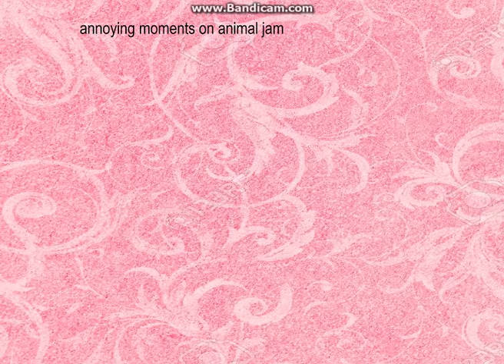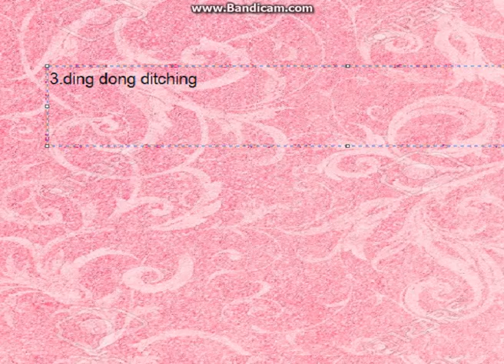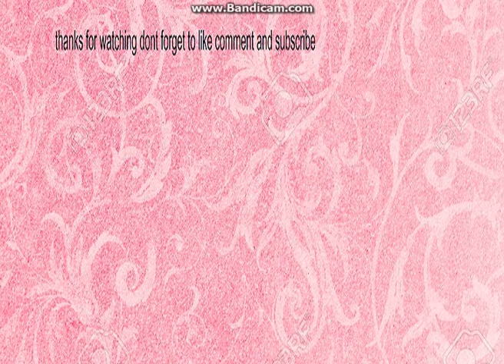Annoying moments on animal jam- skit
Hi guys I hope you enjoy my first skit. Sorry if its a little short. :3